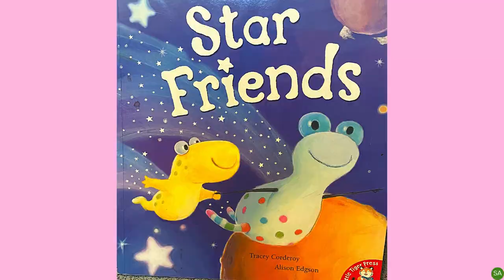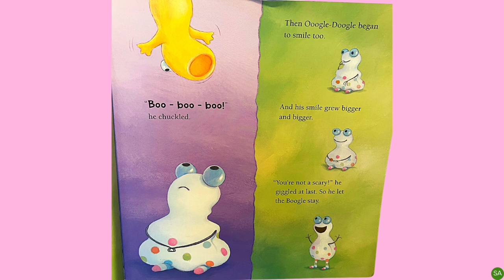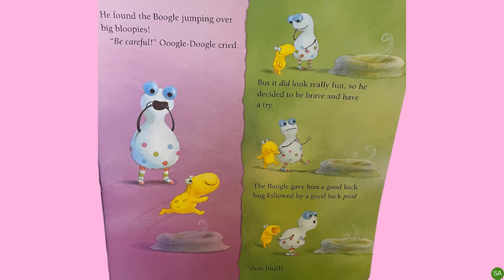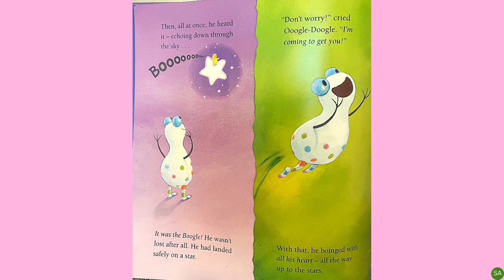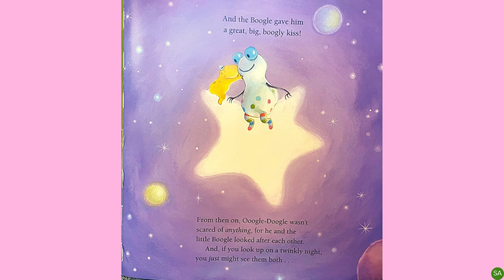Star Friends (Kids books read aloud by the Odd Socks Nanny family)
Far, far away on planet Ooogle lives Ooogle-Doogle. He's shy and VERY neat.
Then, one morning, he finds a Boogle in his garden, and he is VERY SCARED! But the Boogle is not scary, he is a funny little alien who becomes Ooogle-Doogle's very best friend and changes his life for ever...

By Tracey Corderoy and Alison Edgson